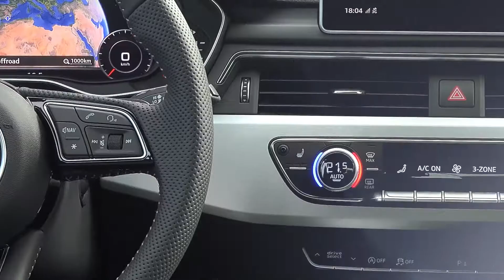2016 Audi A4 & A4 Avant trailer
All-new Audi A4 & A4 Avant